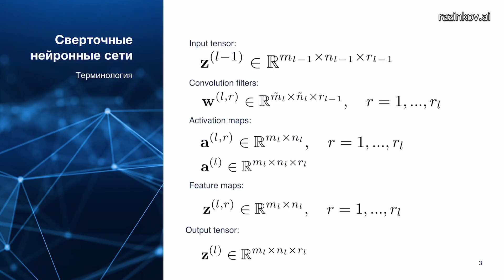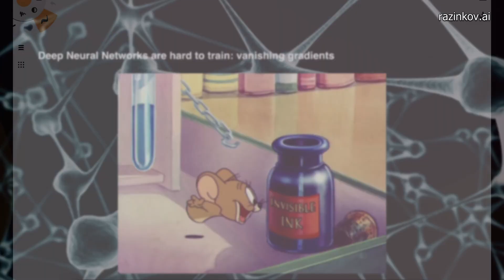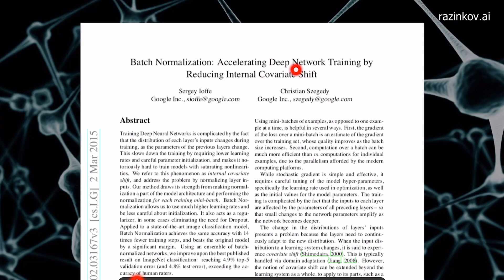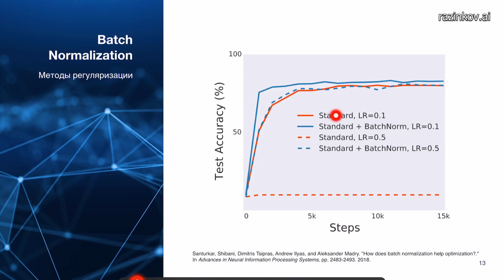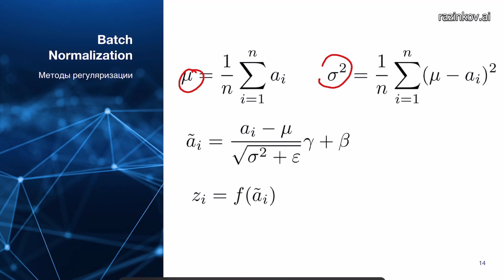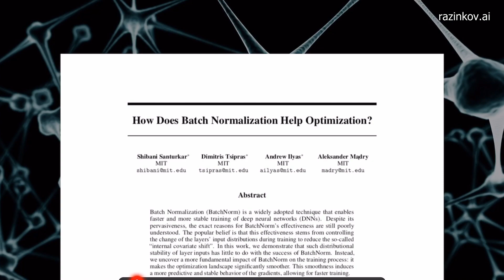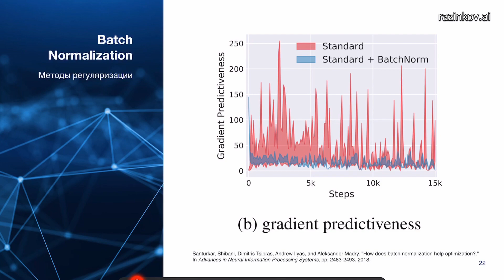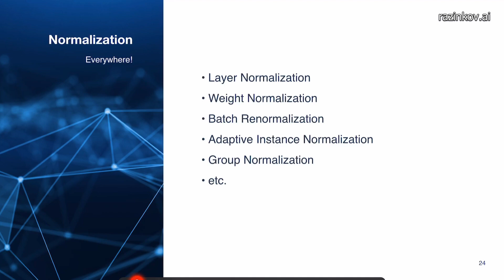Глубокое обучение. Лекция 8. Batch Normalization (2019-2020)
В рамках лекции рассмотрена пусть не самая удобная, но точно самая распространенная техника нормализации – Batch Normalization. Это последний шаг к полному пониманию ResNet, которой посвящена следующая лекция. :)

Лекция раскрывает следующие вопросы:
- Что такое Batch Normalization?
- Какие есть объяснения тому, почему это работает?
- Как вычисляются производные через Batch Normalization?

Евгений Разинков -- к.ф.-м.н., директор по науке компании Pr3vision Technologies, основатель парфюмерного AI-проекта руководитель отдела машинного обучения и компьютерного зрения Группы компаний FIX.